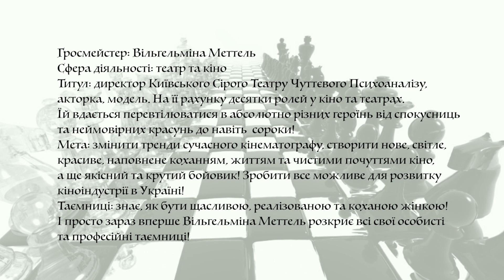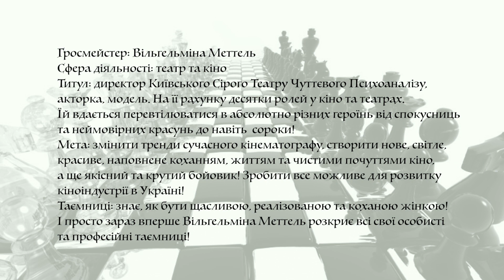Таємниці гросмейстера - Вільгельміна Меттель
Гість програми «Таємниці гросмейстера» Вільгельміна Меттель – директор київського «Сірого театру чуттєвого психоаналізу», акторка та модель. Працює над зміною трендів сучасного кінематографу, створенням нового, наповненого життям та чистими почуттями кіно. Знає, як бути щасливою, реалізованою та коханою жінкою.
Вільгельміна впевнена, що життя – це кіно, театр та кохання. У програмі розповідає про себе, своє дитинство та творчість:
• батьки-педагоги виховували в дочці як любов до спорту та здорового образу життя, так і жагу до прекрасного;
• з малечку обожнювала сцену, і все, що пов’язано зі грою на ній;
• вважає підготовку та аналіз ролі найскладнішою частиною акторської професії.

@8 канал. ua